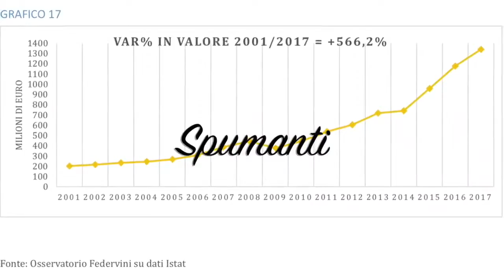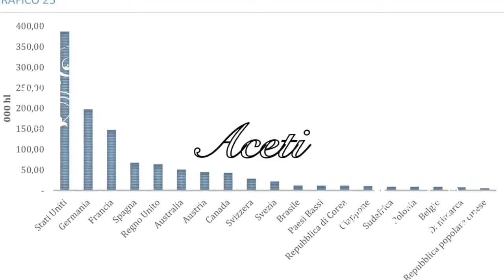Assemblea 2018 . Il punto su Spiriti, Aceti e Vini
Anche per spiriti e aceti la sfida della dimensione, come per i vini. Intervista ai tre rappresentanti dei settori Spiriti, Aceti e Vini.